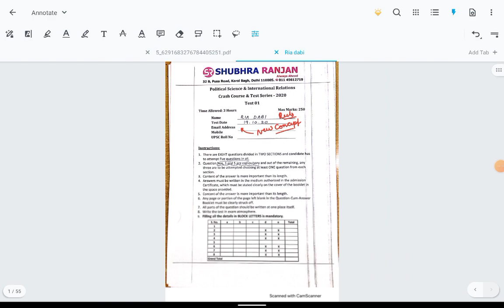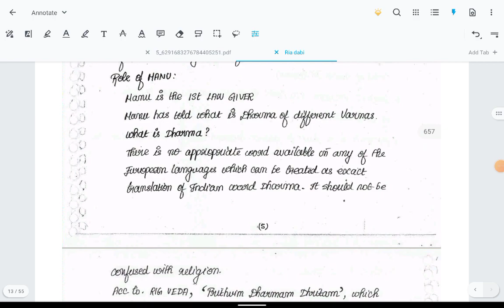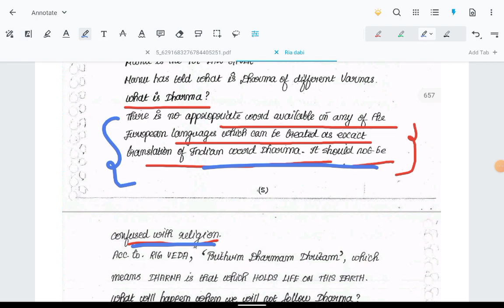Ep-05 | RIA DABI (AIR 15 ) & SATYAM GANDHI (AIR 10) UPSC PSIR OPTIONAL copy discussion | UPSC MAINS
Episode -05
Concept of Dharma

UPSC PSIR OPTIONAL COPY
TOPPERS COPY
UPSC TOPPER'S COPY
PSIR OPTIONAL TOPPERS COPY
COPY OF RIA DABI MAM AIR 15
COPY OF SATYAM GANDHI SIR AIR 10

Credit - Ria Dabi mam
satyam Gandhi sir
shubhra ranjan coaching institute

Ranjan Mam vs Peeyush Sir PSIR Optional teacher
PSIR OPTIONAL coaching
PSIR Optional review
PSIR OPTIONAL best teacher
Notes of Shubhra ranjan mam?
teaching method of Peeyush Sir

Who is best teacher for PSIR OPTIONAL
Best teacher in Delhi
PSIR OPTIONAL
Shubhra ranjan mam
unacademy PSIR
Next IAS PSIR OPTIONAL

PSIR Optional lectures
PSIR optional strategy
psir optional Hindi medium
psir shubhra ranjan mam

Instagram channel - KNP Analysis for UPSC